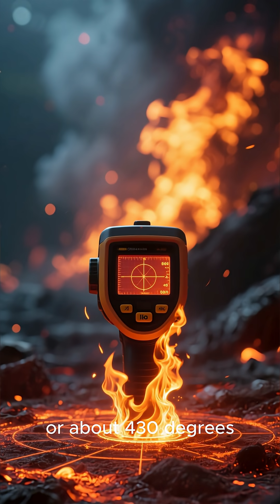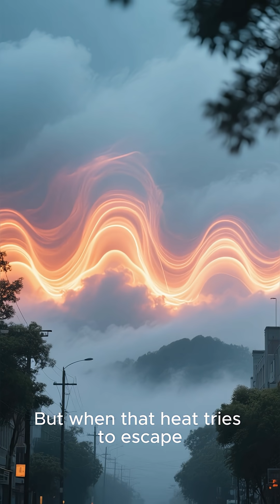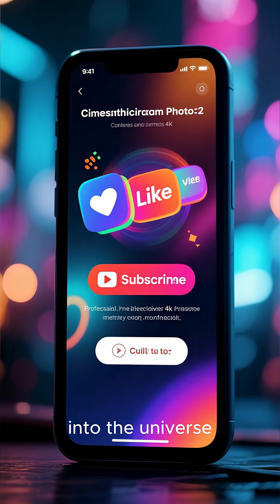The Real Hellscape Why Venus is Hotter Than Mercury